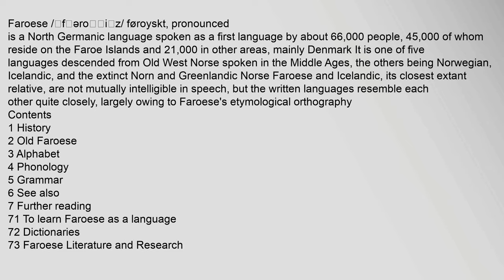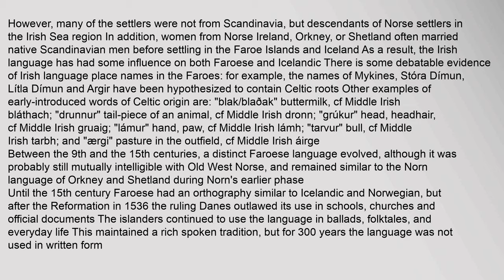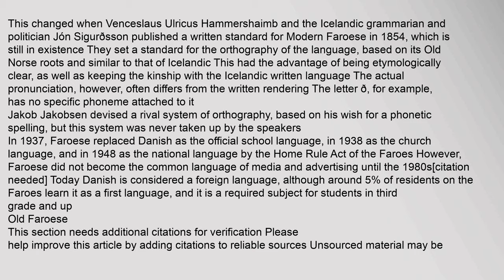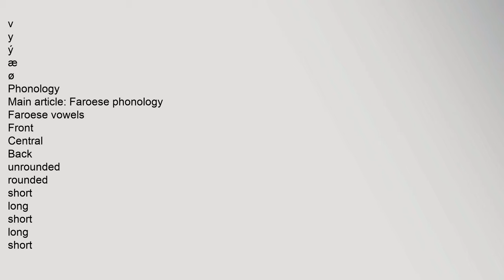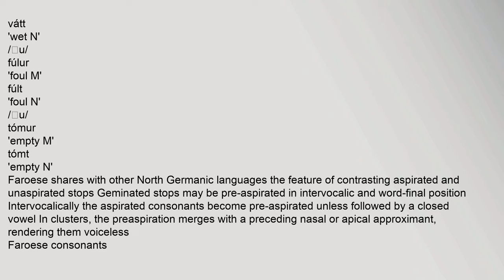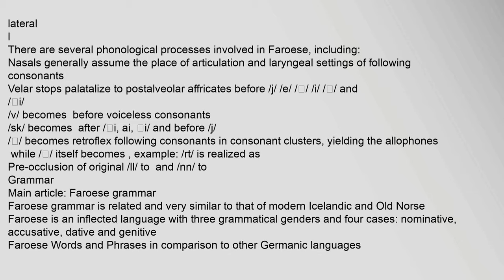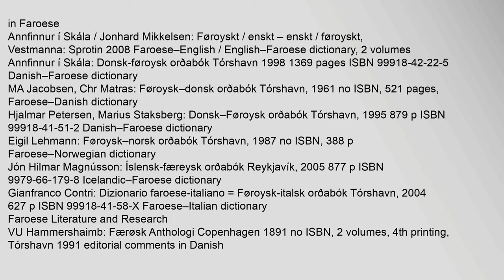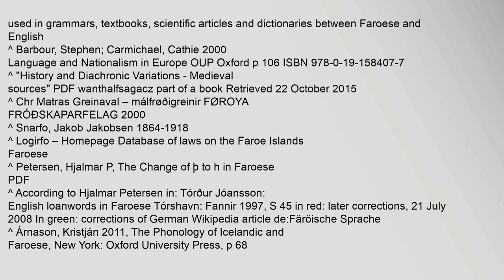Faroese language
Faroese3 /ˌfɛəroʊˈiːz/ føroyskt, pronouncedˈføːɹɪst is a North Germanic language spoken as a first language by about 66,000 people, 45,000 of whom reside on the Faroe Islands and 21,000 in other areas, mainly Denmark It is one of five languages descended from Old West Norse spoken in the Middle Ages, the others being Norwegian, Icelandic, and the extinct Norn and Greenlandic Norse Faroese and Icelandic, its closest extant relative, are not mutually intelligible in speech, but the written languages resemble each other quite closely, largely owing to Faroeses etymological orthography4
Contents
1 History
2 Old Faroese
3 Alphabet
4 Phonology
5 Grammar
6 See also
7 Further reading
71 To learn Faroese as a language
72 Dictionaries
73 Faroese Literature and Research
74 Other
8 References
9 External links
History
The Sheep letter Faroese: Seyðabrævið is the oldest surviving document of the Faroe Islands Written in 1298 in Old Norse, it contains some words and expressions believed to be especially Faroese5
The approximate extent of Old Norse and related lanfaroese language, faroese language translation, faroese language course, faroese language wikipedia, faroese language alphabet, faroese language translator Faroese language